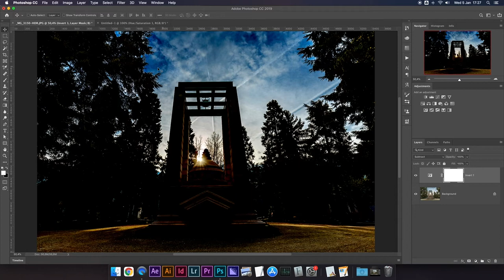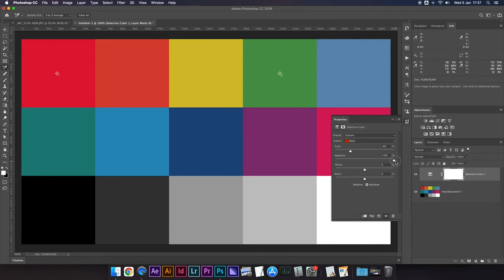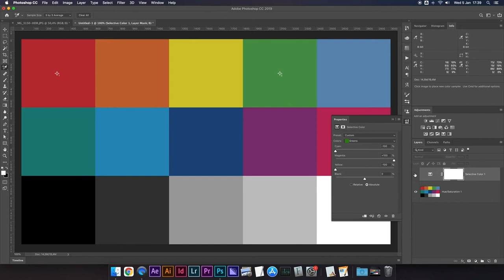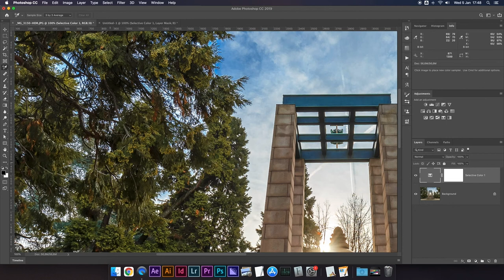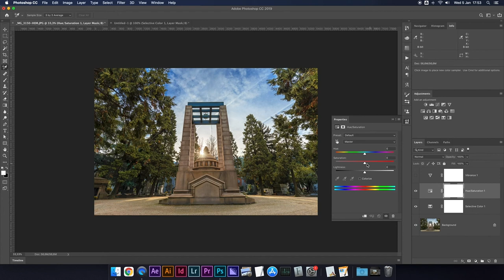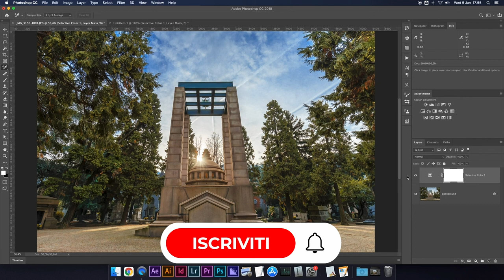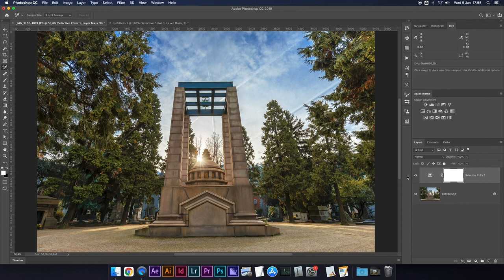Cambiare il colore in Photoshop | Gestire la SATURAZIONE delle FOTO e colorare in Photoshop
Oggi parliamo di SATURAZIONE e di come cambiare il colore in Photoshop! Useremo tonalità e saturazione Photoshop e altri metodi.

Quante volte abbiamo visto (soprattutto su Instagram, soprattutto su account non troppo curati) immagini con i colori saturati all’estremo? Il vostro silenzio è eloquente.

La saturazione può essere cruciale per la riuscita di una buona foto.

Qual'è il modo migliore per gestire la saturazione nelle immagini? Vediamo come si fa a colorare in Photoshop senza distruggere la foto originale!

Scopriamolo insieme in questo nuovo video dedicato a Saturazione e Vividezza e vediamo 4 moti per gestire la saturazione delle foto con Photoshop!

📷 Canon EOS R ⭕️RF24-105 mm f/4-7.1 IS STM
🎙️ Rode VideoMicro

Chapters:
0:00 - Intro | Photoshop come saturare e Photoshop come desaturare
0:51 - Cos'è la Saturazione nelle foto? Saturazione su photoshop
1:45 - La Vividezza è meglio della Saturazione? Photoshop usare saturazione
3:20 - La saturazione più naturale possibile
7:19 - Teoria del colore: il metodo migliore
11:01 - Correzione Colore Selettiva
15:38 - Conclusione
16:30 - Consistenza: lavorare con i nostri preset